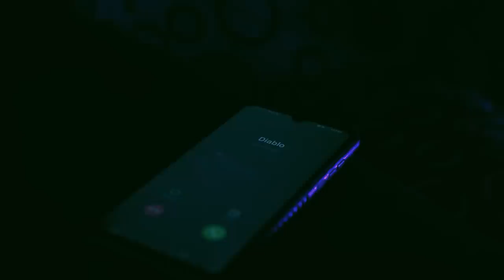Enero - Camila Saez (OFICIAL)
Instagram.com/camilasaezok

Producción musical: Emmanuel Diaz
Instagram.com/emmanueldiazmusico

Mezcla: Máximo Luna (España)
Instagram.com/maximo_luna_

Máster: Michael Dzovor (Alemania)